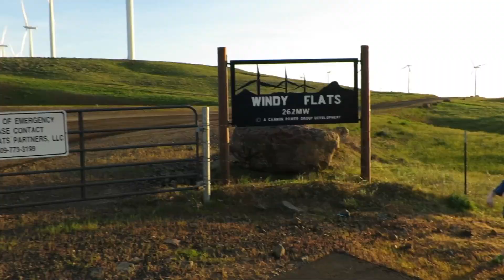OUR SECRET PLACE!